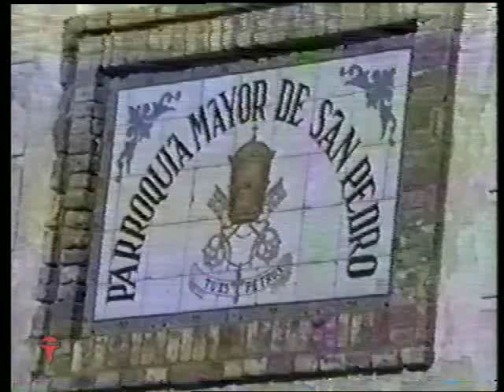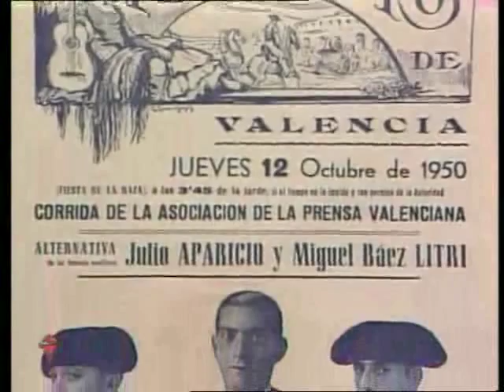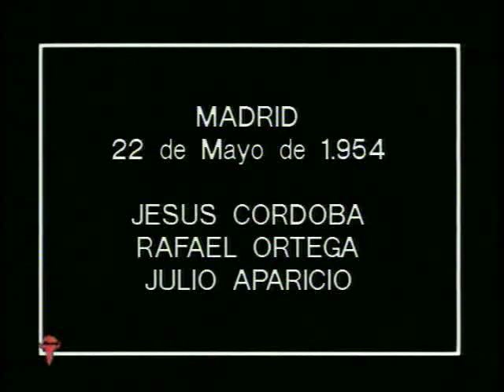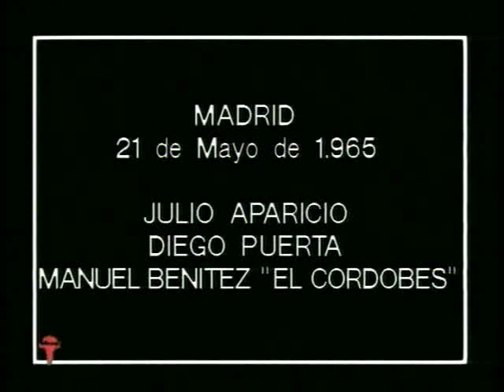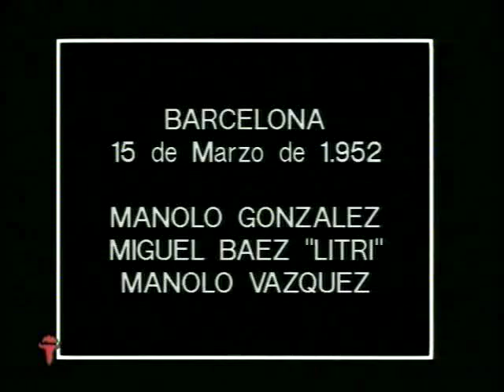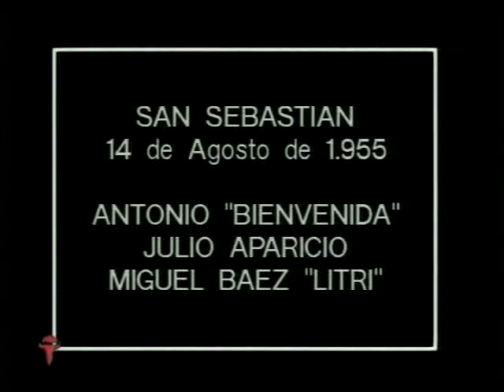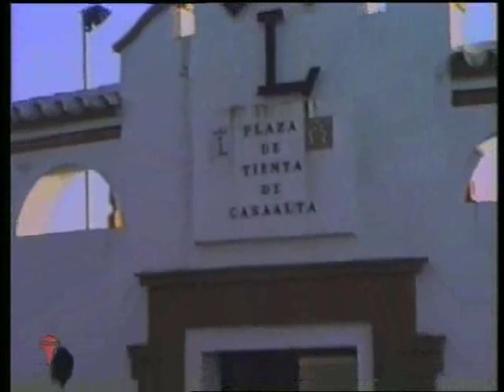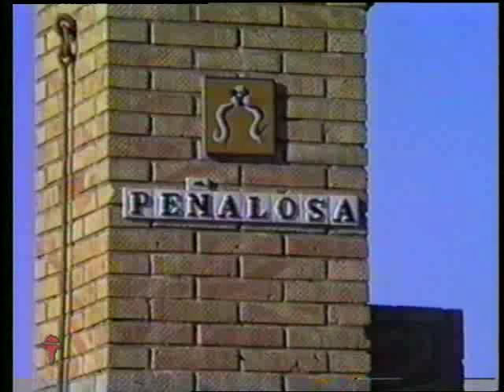Toreros para la historia - Julio Aparicio Miguel Baez 'Litri'